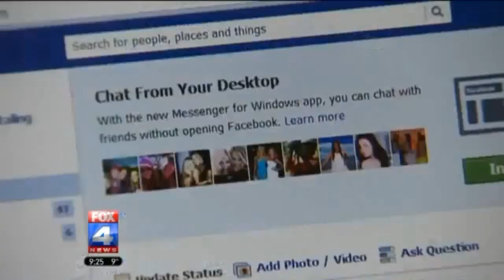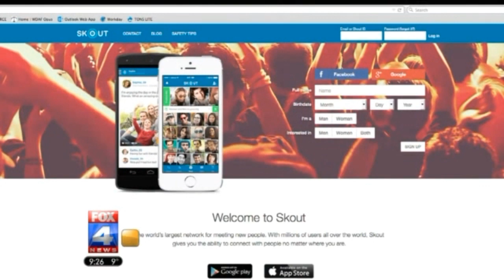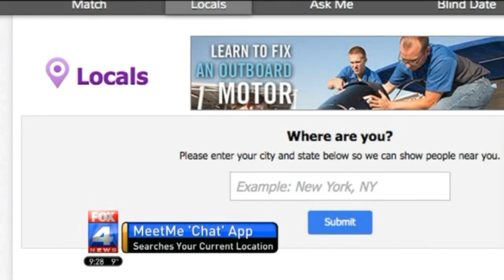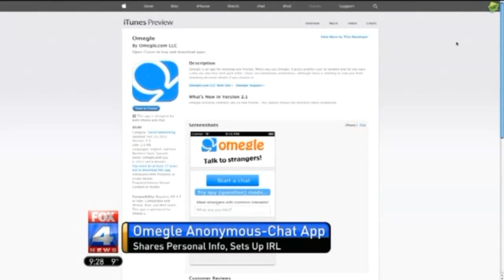Keep teens safe on dating apps